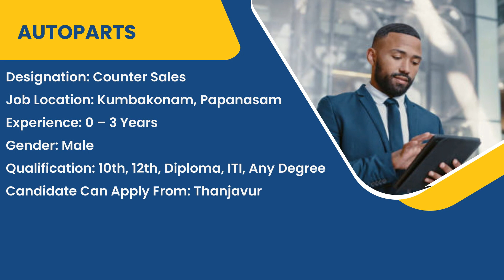தமிழ்நாட்டில் உள்ள தனியார் வேலைவாய்ப்பு தகவல்கள் | நித்ரா ஜாப்ஸ் | Nithra Jobs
இந்த Video உங்களுக்கு புடிச்சிருந்துச்சி அப்டினா Like பண்ணுங்க Share பண்ணுங்க Comment பண்ணுங்க !!

உங்கள் ஊரிலேயே உங்களுக்கான வேலை வேண்டுமா உடனே இந்த விடீயோவை கிளிக் செய்யுங்கள்

Description :

1. Company Name : Green Tech Bio
2. Company Name : Sankari Matric Hr Sec School
3. Company Name : Tamilvayal Agri Industries Private Limited